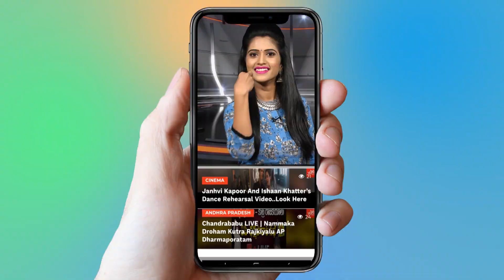కీర్తి సురేష్ ఫాన్స్ కి గుడ్ న్యూస్ | Keerthi Suresh Next Movie Rajinikanth || YOYO Cine Talkies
Keerthi Suresh Next Movie Rajinikanth
కీర్తి సురేష్ ఫాన్స్ కి గుడ్ న్యూస్